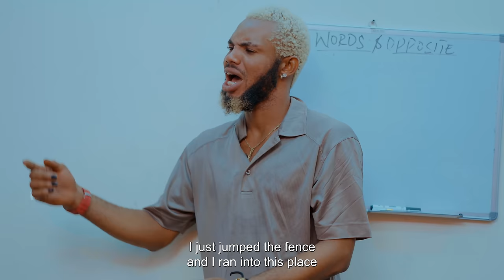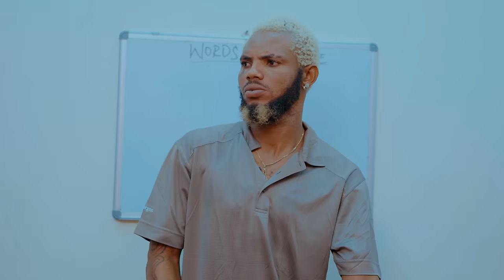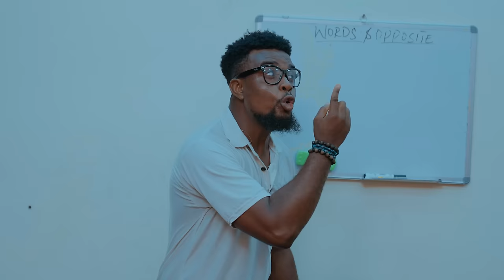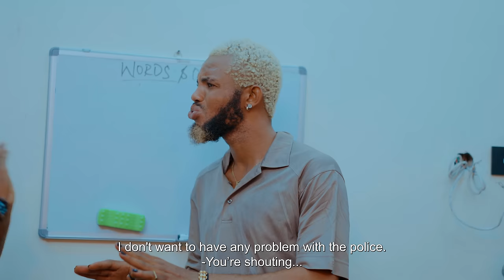Judas The Betrayer | Episode 127 | House Keeper Series (Mark Angel Comedy)